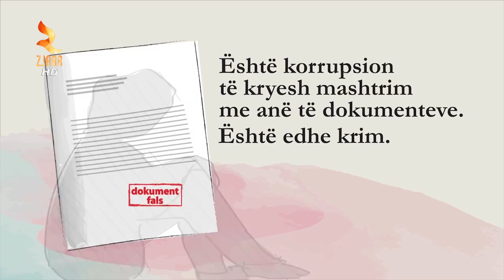NISMA E AMBASADËS AMERIKANE/ ÇDO JAVË NËNVIZOJMË HAPAT KUNDËR KORRUPSIONIT